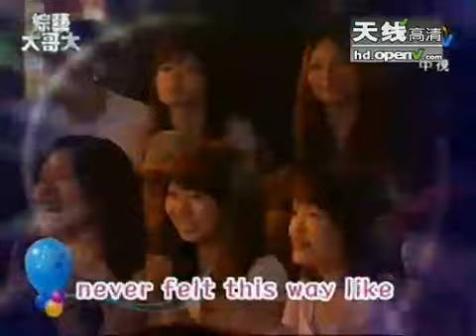萧亚轩被拷问感情竟模仿慧慈逗乐全场 - part 22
萧亚轩被拷问感情竟模仿慧慈逗乐全场